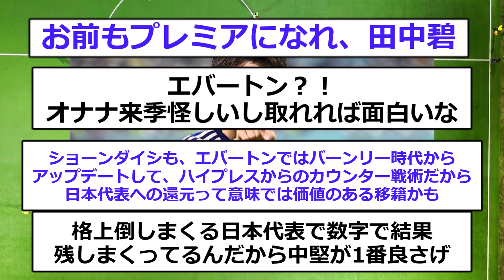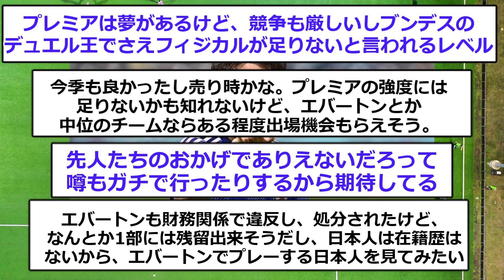【速報】鎌田大地に続き日本代表MF田中碧もプレミアに電撃移籍へ！！！！！